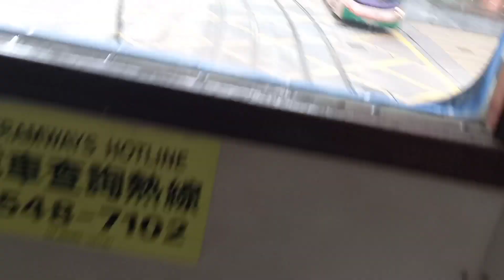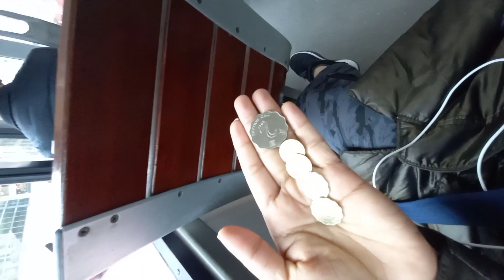HongKong with Double-deck Tram || Sightseeing Tram Tour in Hongkong